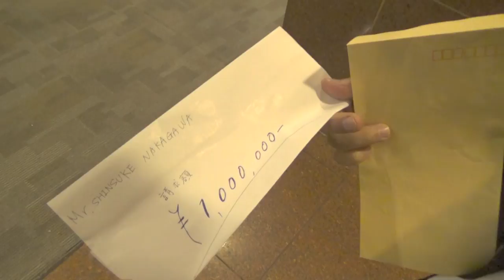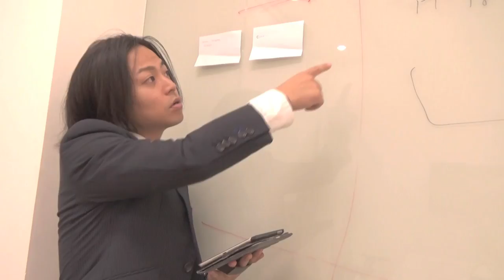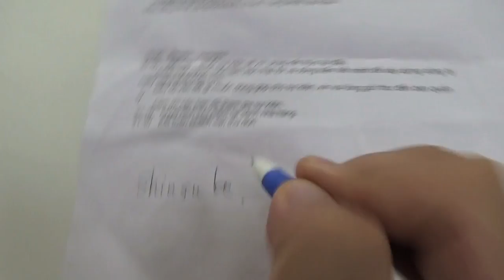海外駐在員の歌 拝啓 皆様、元気にしてます。Bài hát 〜Khỏe mãi mãi〜【Official Music Video】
「拝啓 皆様 元気にしてます。」
という曲を作りました。
先日、日本に帰国した際に、羽田で、あるサラリーマンが、迎えに来ていたサラリーマンから、こう言われてました。
「久しぶり！元気にしてた？！」
すると、あるサラリーマンの方は、こう答えました。
「元気にしてたよ！」

この元気にしてたよ！には、色んな物語が隠されています。
そんなことを思いながら作りました。
ベトナムだけでなく、全ての海外で働く人に共感できる部分はあるかと思います。
それでは聞いてください。
Nhóm Double Wish viết bài hát này.
có nghĩa là xin chào các bạn,khỏe mãi mãi.

Trước đây khi về Nhật thì chúng tôi nhìn một nhân viên công ty từ Việt về Nhật ở sân bay Haneda.
Anh ấy được bạn anh ấy (sống ở Nhật) hỏi là Có khỏe không?
Anh ấy trả là Rất khỏe.
Nhưng khi chúng tôi nghe vậy thì chúng tôi tạo truyện anh ấy rồi.
Bài này là bài hát như vậy.
Hãy nghe nha!